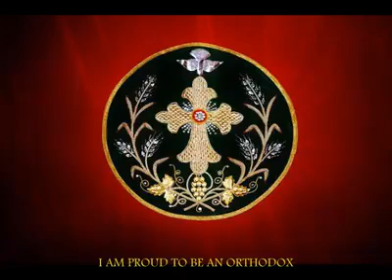malankara orthodox song Nirmalaril kaniyum